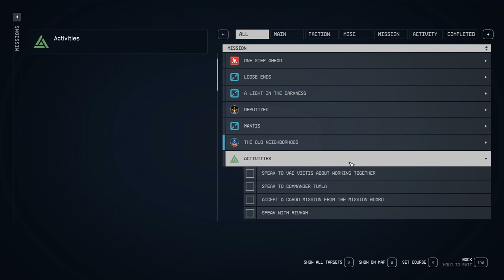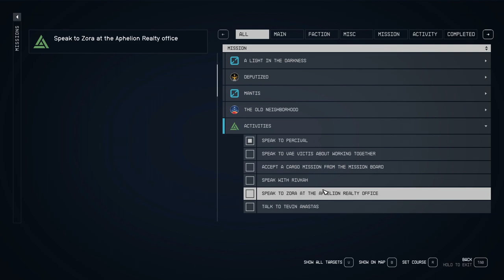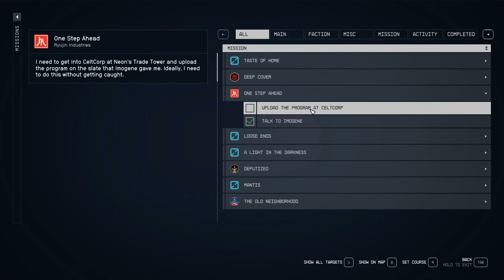Let’s Play Starfield – Episode # 12 – UC mission conclusion – Plus Rewards!